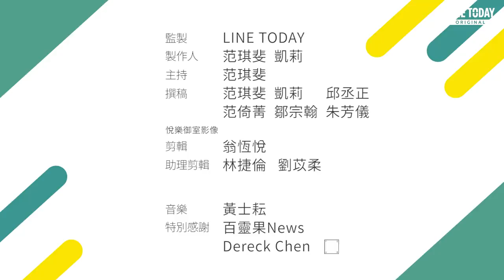進口韓劇恐判死刑！北韓頒布「韓流」禁令 真的能杜絕媚外風氣嗎？【TODAY 看世界】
北韓 當局去年12月頒布一項打擊韓流的《反動思想與文化排斥法》。法令涵蓋的範圍很廣，罰責也很重，持有或收看 南韓 影片可能下放勞改營，進口及販賣外國影片甚至可能處死刑！連用南韓的口音講話、唱歌也可能判刑。

為什麼北韓當局這麼忌憚外來文化？為什麼在這個時間點頒布法令呢？

訂閱LINE TODAY官方帳號，全球脈動不漏接！